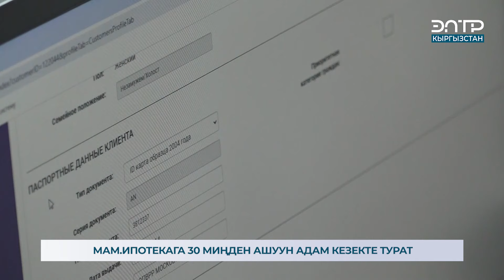МАМ.ИПОТЕКАГА 30 МИҢДЕН АШУУН АДАМ КЕЗЕКТЕ ТУРАТ